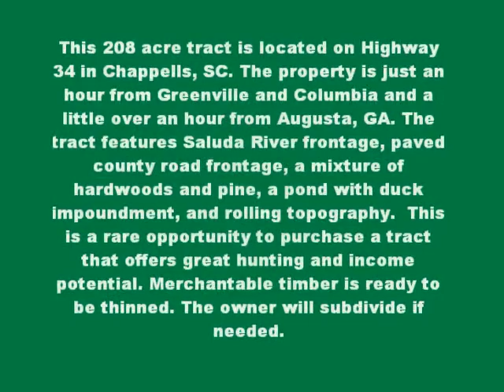Land For Sale: Riverfront Hunting & Timber Tract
This 208 acre tract is located on Highway 34 in Chappells, SC. The property is just an hour from Greenville and Columbia and a little over an hour from Augusta, GA. The tract features Saluda River frontage, paved county road frontage, a mixture of hardwoods and pine, a pond with duck impoundment, and rolling topography.  This is a rare opportunity to purchase a tract that offers great hunting and income potential. Merchantable timber is ready to be thinned. The owner will subdivide if needed. Call our office for a tour today!  $405,600